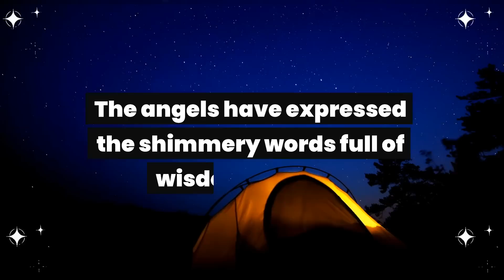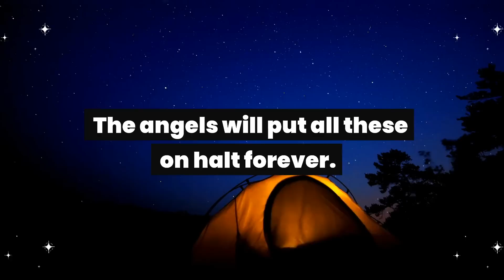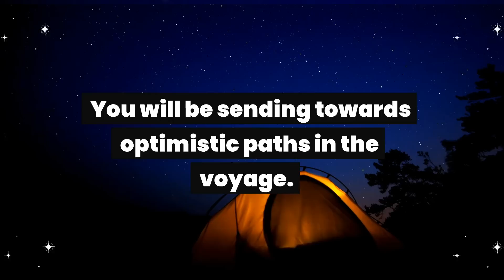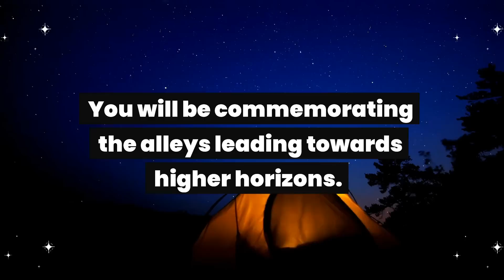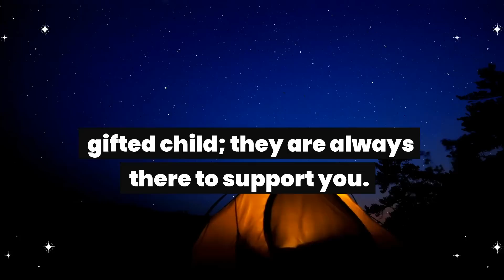Angel: 3 Angels are calling your name because someone is touching your...